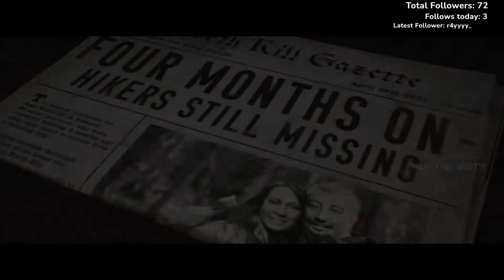The Quarry 80s style! pt 2 aka I'm gushing over how good everything looks for like 2h spoilers for..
The Quarry 80s style! pt.2 aka I'm gushing over how good everything looks for like 2h (spoilers for the full game)(VOD)(24.07.22)

I'm so sorry the vod is half way broken :( OBS really didn't like this game

Starting soon music:
Fine - Lemon Demon